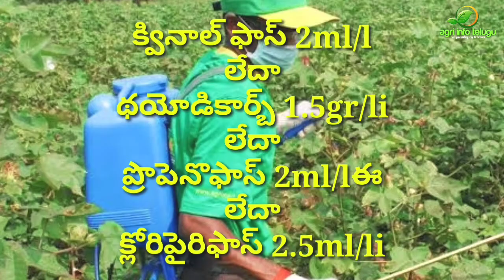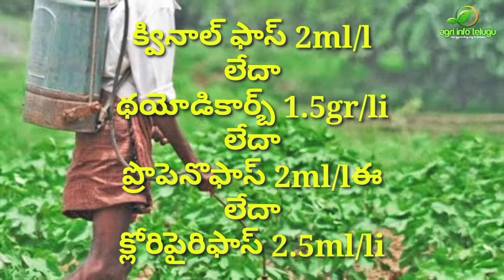How to attack cotton pink boll worm in BG II seeds warm | BGII ప్రత్తిలో గులాబీ రంగు పురుగు దాడి.